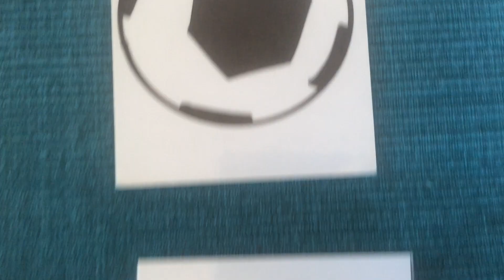Mini Magic 1 🎼, Let’s go to the beach 🌊☀ for a swim 🏊